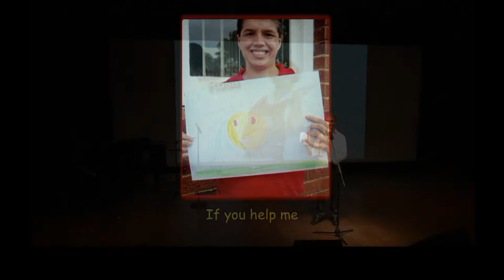AUTISM ADVISORY John Barresi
A beautiful song by Teresa Vee with an insight to how many with Autism feel. All proceeds from this song go to assisting children and adults with Autism and their families through the not for profit charity Autism Advisory and Support Service (AASS).
"Empowering children with Autism and their families through knowledge and support"